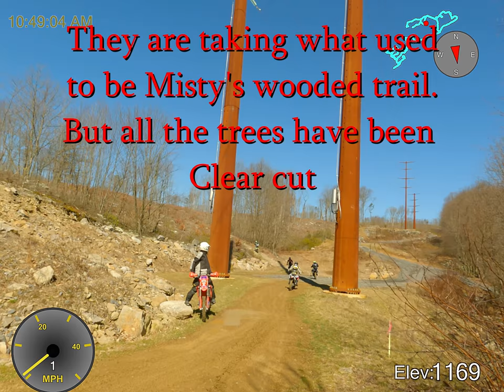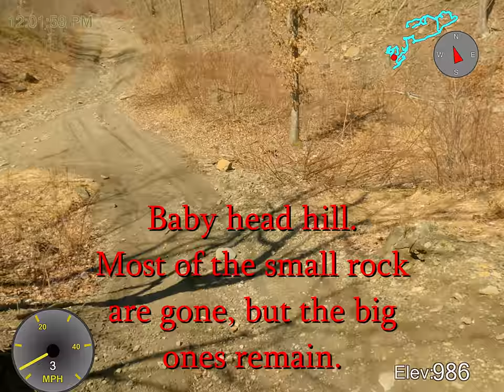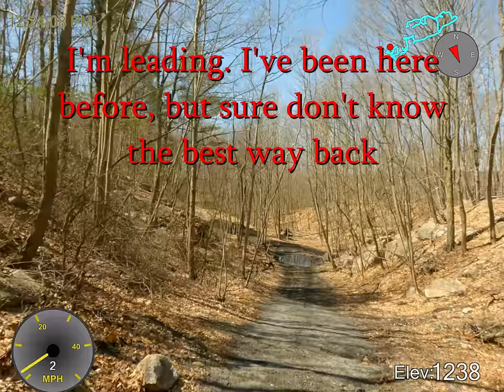FRO Darkwater March 26, 2023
First ride at Darkwater of 2023 and we can't remember the last time. Its been at least 8 months. Darkwater had suffered a lot of logging that "improved" the trails to where they were not fun.

Boring Rating: Average (pretty boring)

0:00 Darkwater Parking lot
0:34 Up to Kelly's Hollow
1:00 Up towards Whimsey Pond
1:52 out the sky penninsula
3:09 Whimset Pond dam
4:07 Heading South West thru clear cut land
4:47 Misty's rock trail
6:30 lower (southern) ridge haul road
6:56 Overlooking the jeep mud pits
7:50 upper ridge haul road
10:21 Back at Darkwater parking, looking for Dave
12:35 mine shaft
13:05 Minersville Route, closest end
14:39 Another hill to climb
14:47 Babyhead Hill, now with more ruts and bigger rocks
17:58 Approaching active mine area (work is over the ridge)
18:50 Jeff's bad prediction
19:36 Not Maurader Friendly!!
20:42 Jeff is off his bike, walkng it down
21:34 Walking up was harder than riding
22:16 Pat leads us back
25:00 Rejoining old Babyhead hill (going down)
25:35 View of Wadesville Breaker
26:10 crossing Valley Road
27:15 Back to the trailhead lot